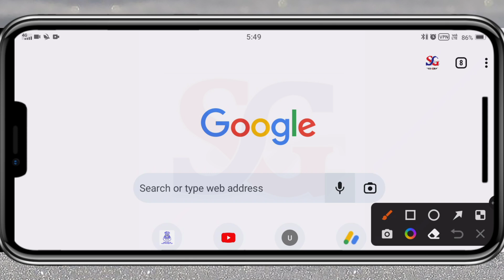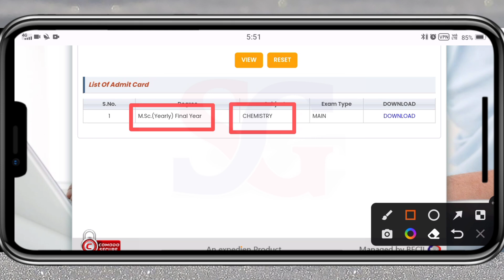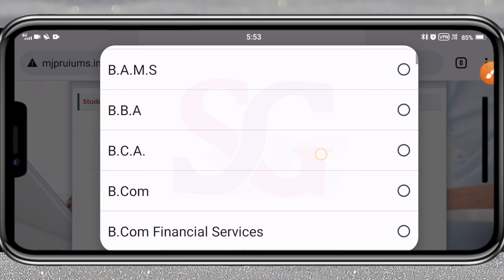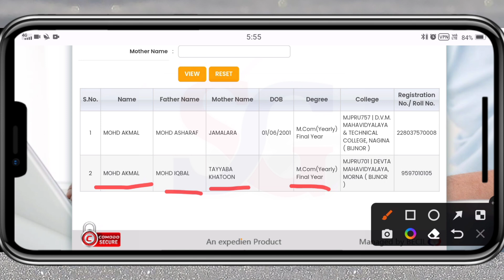MJPRU PG Admit Card 2023 | MJPRU News Today | MJPRU Latest News Today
MJPRU PG Admit Card 2023 | MJPRU News Today | MJPRU Admit Card 2023 | MJPRU Latest Update Today | MA, Msc, Mcom Admit Card 2023 | MJPRU Admit Card Kaise Download Kare | MJPRU Admit Card Kaise Nikale

Related Search:
mjpru admit card 2023  kaise download kare